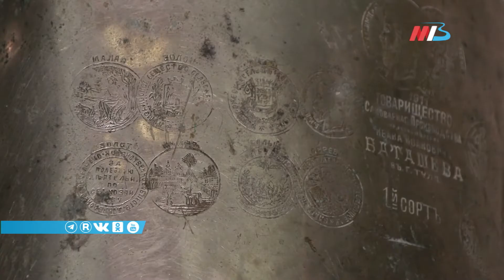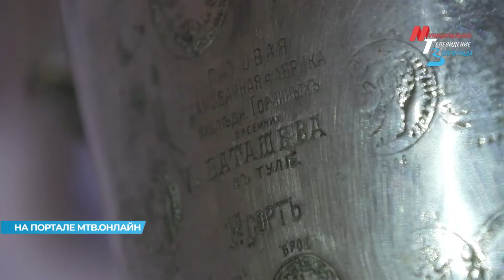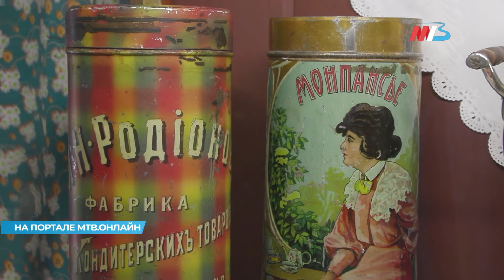В Волгоградском краеведческом музее выставили 65 уникальных самоваров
Царь стола или водогрейный для чаю сосуд. В Волгоградском областном краеведческом музее открылась выставка самоваров. Новая экспозиция - подарок для жителей и гостей областной столицы к  празднованию Дня города. Среди экспонатов - колоритные агрегаты самых разных форм и размеров конца 19 - второй половины 20 века - самовары-рюмки, самовары-банки и даже самовар-кухня. Всего - 65 экспонатов. Выставку такого масштаба в музее подготовили впервые за его историю.